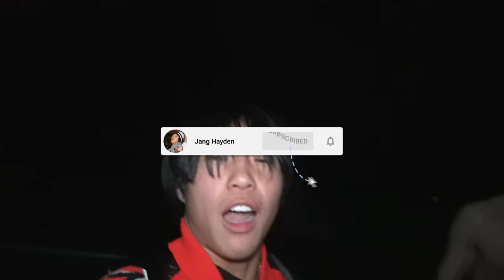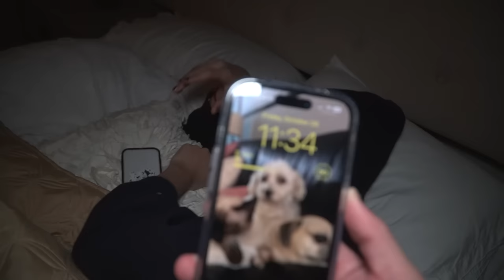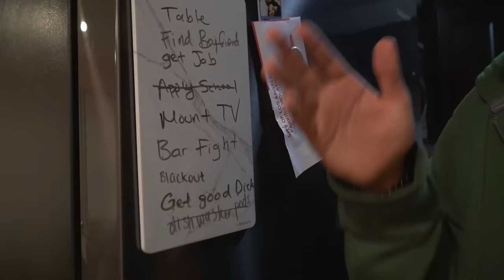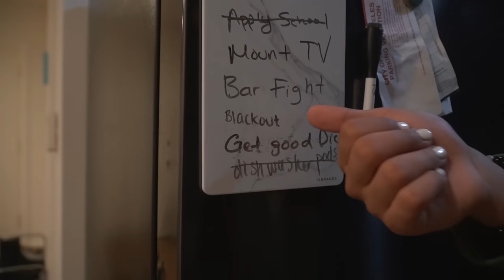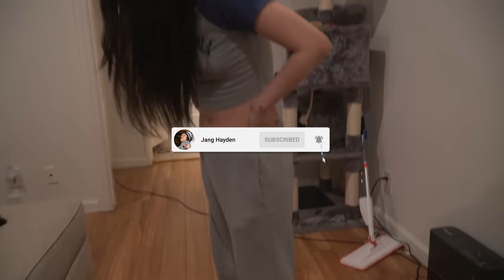Astrology Girls Are WILD!